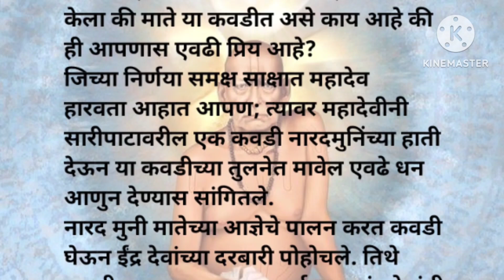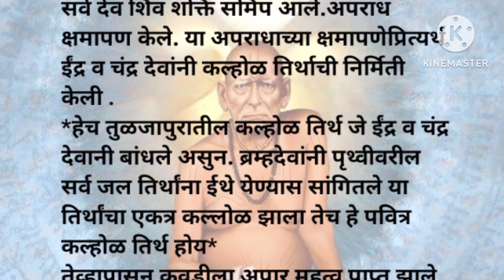कवडीला एवढे महत्व का दिले जाते,काय आहे यामागे शास्त्रीय कारण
श्री स्वामी समर्थ shreeswamismarth swamianubhav kubermantra motivationalstory trendingshorts pandit_pradeep_ji_mishra pashupatinathvrat स्वागततोडकर pasupativrat रामायणातील_प्रसंग ramrakshastotra कवडी तुळजाभवानी_प्रसन्न कवडी महत्व कवडी कथा